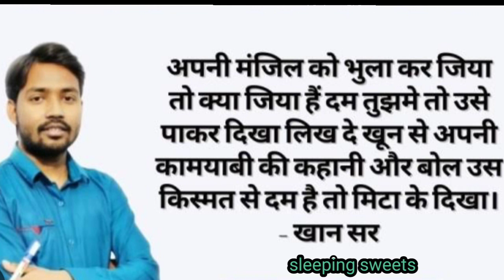अपनी लक्षय की कीमत समझे ।@sleepingsweet1803